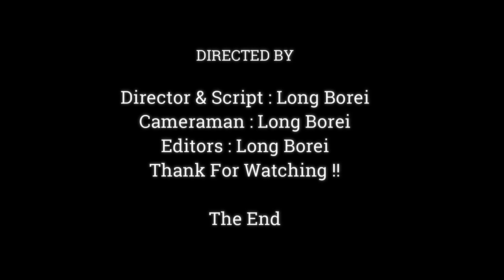Ooh Much Adorable Baby Monkey, Baby Anissa Standing Style & Close eye Both Sides Look So Beautiful ,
Dear all Value Visitor, This Videos We Want To Show You About ,Ooh Much Adorable Baby Monkey, Baby Anissa Standing Style & Close eye Both Sides Look So Beautiful ,